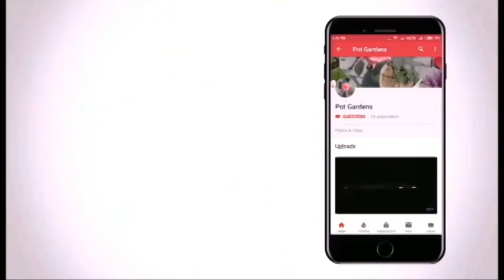इसे एक बार डालिए, bougainvillea fertilizer इतने फ़ूल आयेंगे कि सारे पड़ोसी देखते रह जाएंगे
This channel is about gardening. Different types of plants potting,care, fertilizers, how to make fertilizer at home, fertilizers for specific plants like rose , buying different gardening products at wholesale rates, finding wholesale shops for purchase, giving products estimate prices for subscribers to bargain , review products and much more you will get on this channel so stay tuned and enjoy.